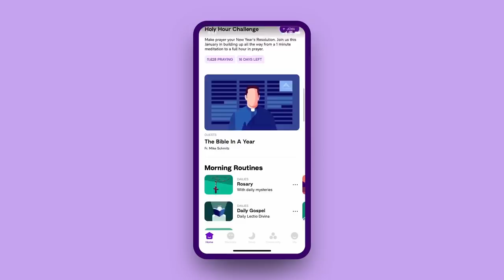The Worst Cryptocurrency Criminal in History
FTX's Sam Bankman-Fried has been arrested in the Bahamas. Some suspected that Bankman-Fried would not be arrested because he gave millions of dollars to the democrats in the last election cycle. According to The New York Times, the criminal charges included wire fraud, wire fraud conspiracy, securities fraud, securities fraud conspiracy and money laundering.